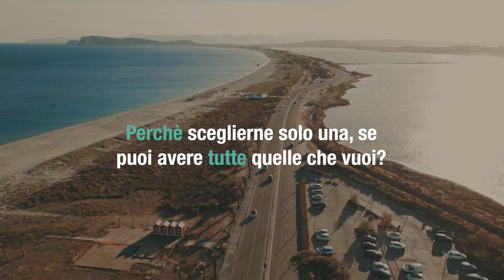SPETTACOLO ROSSOBLU dell'8 aprile 2024